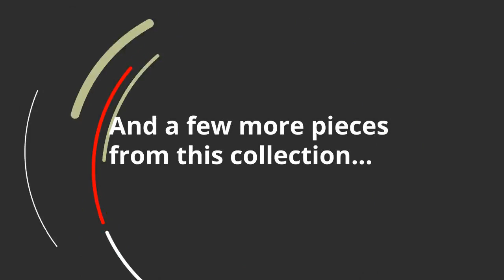Ashley Coverty Dining UPH Side Chair (QTY 2) D605-01 | KEY Home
Ashley Coverty Dining UPH Side Chair (QTY 2) D605-01 at KEY Home!
Strike a pose in the dining room or eat-in kitchen with this sleek, chic upholstered dining chair. Its contoured wraparound form is graced with a textural gray upholstery that's the essence of easy elegance. Gray metal legs with canted styling bring a mid-century element into the mix.More DetailsTables made with elm veneers in a weathered brown finish with wire brush texturing. Metal elements are finished in a durable powder coat finish in a flecked dark brown finish. Design features metal banding around top edge with nail head detailing. Tapered legs complete the look. D605-01 chair is upholstered in a textured gray fabric with contoured wrap-around form and has metal legs.Metal legs/frame in dark gray powdercoat finishMetal legs/framePolyester upholsteryFoam cushioned seatAssembly requiredColor(s): Light BrownPrice includes 2 chairs. Sold in pairs only.Seat depth: 18.25Seat height: 19.25Seat width: 19Seat width: 18.75Seat depth: 18.00Seat height: 20.00